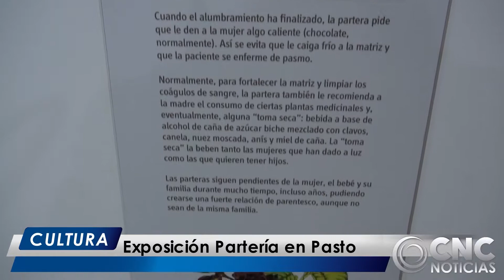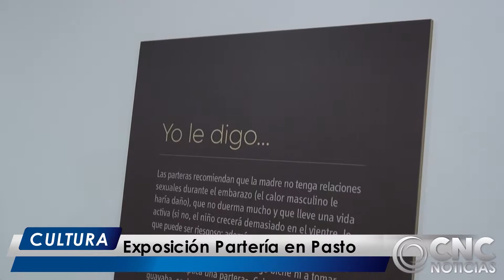CNC Noticias Pasto- Al Cierre Emisión Central (31 Julio 2019)